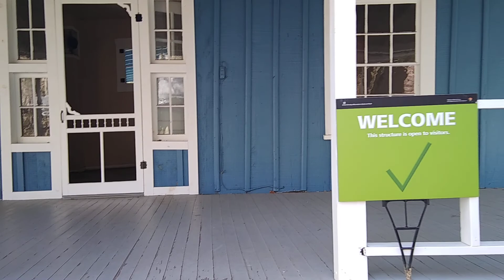Blue Daisy Town Cottage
Historic Daisy Town Cottages at Elkmont Campgrounds to Music